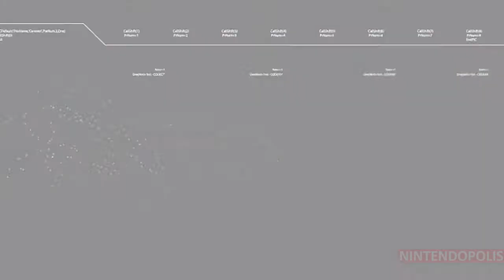The Labyrinth of Grisaia Trailer Anuncio Nintendo Switch HD